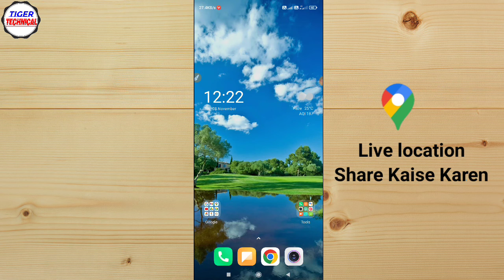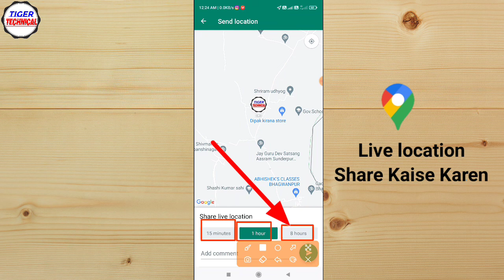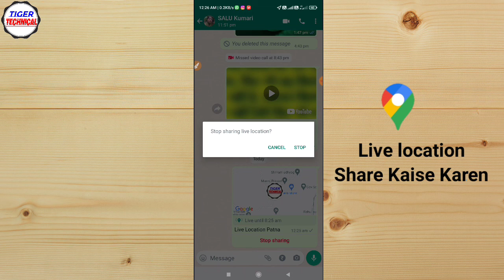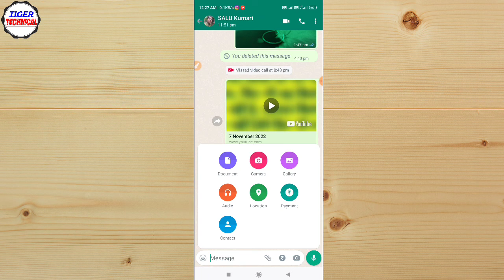WhatsApp अपनी लोकेशन कैसे भेजें | How to Send Live Location on WhatsApp 2022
हेलो दोस्तों
                  🙏 नमस्कार ,

  मेरे TIGER TECHNICAL चैनल में आपका स्वागत है॥
आप मेरे चैनल पर पहली बार आये है तो मेरे चैनल को जरूर सब्सक्राइब करें और बेल घंटे को भी दबा दे ताकि मेरा कोई भी लेटेस्ट  विडियो अपलोड हो तो उसका नोटिफिकेशन सबसे पहले आप तक पहुँचे!

Dosto Aaj Ki Is Video Me Maine Aapko Ye Bataya Hai Ki WhatsApp अपनी लोकेशन कैसे भेजें | How to Send Live Location on WhatsApp 2022 Ummad Hai Aapko Ye Video Bahut Pasand Aayega Thank you so much. ...

Location kaise send Kare
Location
Live location
Current location
Location tracker by phone number
Location share in whatsapp
Location kait pata kare
How to share Live location with whatsapp
How to Send live location on whatsapp 2022 Whatsapp par Live location Kaise bheje Whatsapp par current location kaise bheje
Whatsapp pe location kaise bheje
How to Send Live Location on WhatsApp 2022 How to Share Live location
Tiger technical
Sujay kumar

Sujay Kumar
From - East Champaran Bihar ( India)